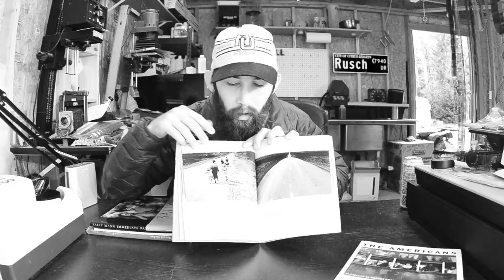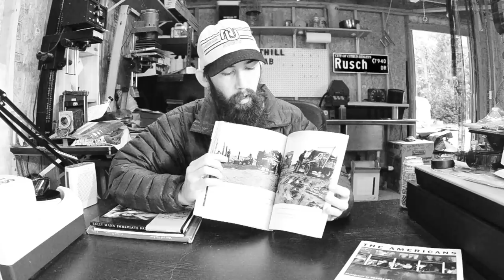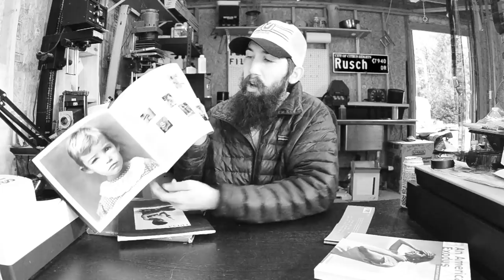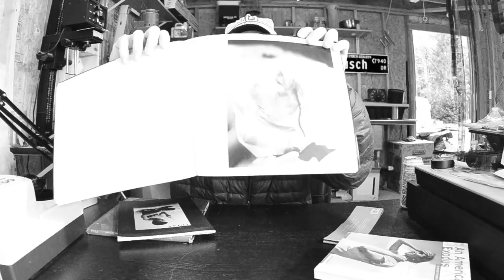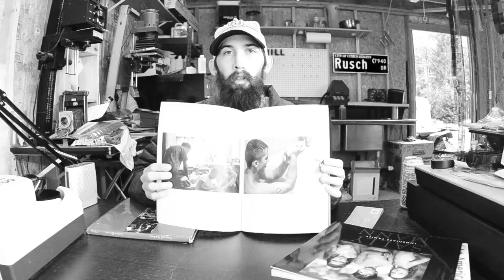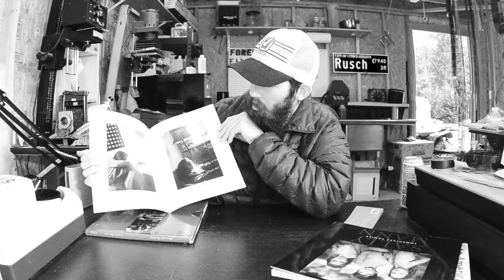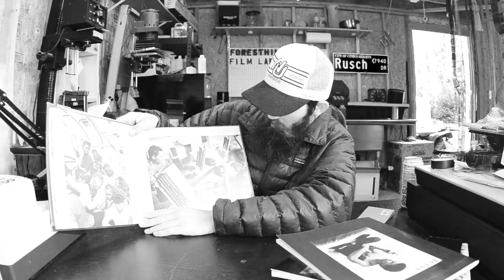Give Yourself An Assignment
In this video i talk about the importance of giving yourself an assignment in order to see the world in a new light. I talk about some of my own assignments as well as some great bodies of work from famous photographers of the past.